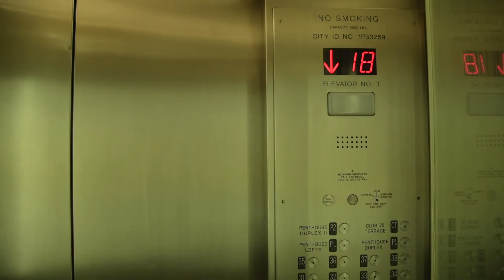Colorado Adventure Project Ep 13 New York City Fireworks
We head to New York City for the 4th of July to catch the fireworks.